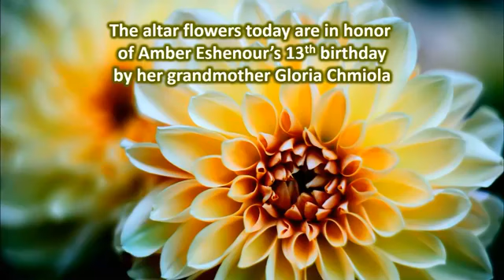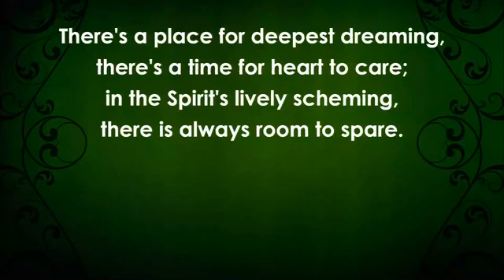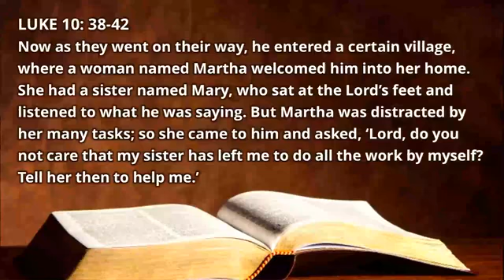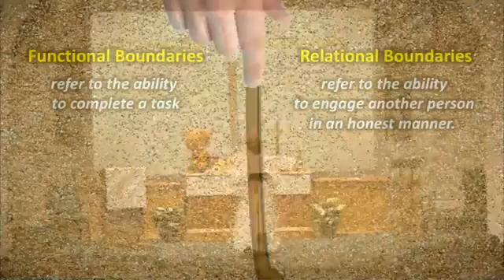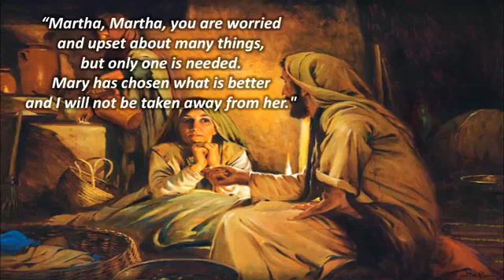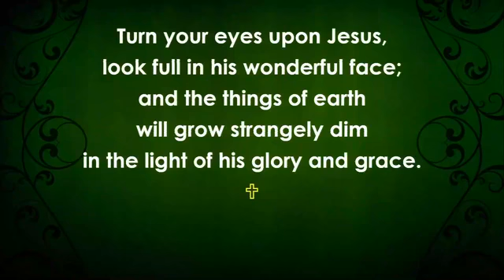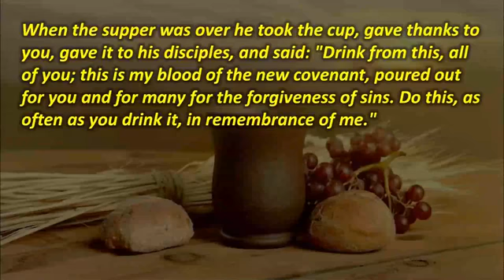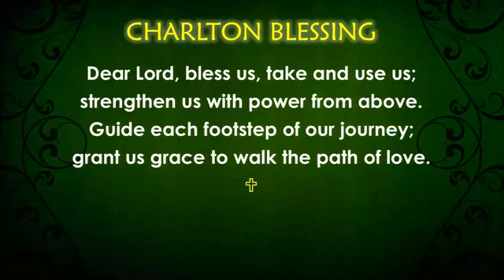Charlton UMC 10-04-20